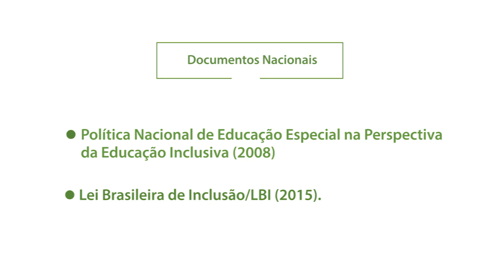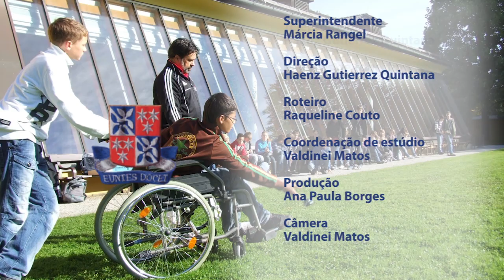Educação Inclusiva, Alfabetização e Letramento | Unidade I